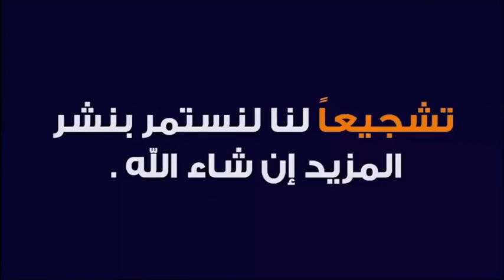السمسرة بين النزاهة والإبتزاز 🕌 مع الدكتور طيب كريبان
جديد 2021 : السمسرة بين النزاهة والإبتزاز 🕌 مع الدكتور طيب كريبان
 ▬▬▬▬▬▬ஜ۩☺۩ஜ▬▬▬▬▬
 ▬▬▬▬▬▬ஜ۩☺۩ஜ▬▬▬▬▬
⛔ أحبابي الكرام ، إذا أعجبكم الفيديو رجاءاً لا تنسوا :

 ▬▬▬▬▬▬ஜ۩☺۩ஜ▬▬▬▬▬
مواضيع سابقة

🕌 عَنْ أَبِي هُرَيْرَةَ، عَنِ النَّبِيِّ صَلَّى اللهُ عَلَيْهِ وَسَلَّمَ قَالَ:
 ▬▬▬▬▬▬ஜ۩☺۩ஜ▬▬▬▬▬
⚠️ توضيح مهم ❗

 ▬▬▬▬▬▬ஜ۩☺۩ஜ▬▬▬▬▬
# هاشتاغ الموضوع #